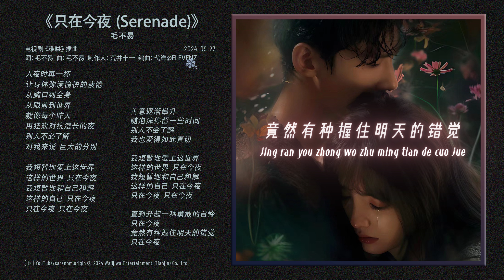只在今夜 (Serenade) - 毛不易 Mao Buyi | 难哄 The First Frost OST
Key: F# / BPM: 70
Song: 只在今夜 (Zhi Zai Jin Ye / Meaning: Only Tonight / Official name: Serenade)
Singer: 毛不易 (Mao Buyi)
Drama: 难哄 (Nan Hong / The First Frost) 2024
Language: Mandarin
Labeled by: Wajijiwa Entertainment (Tianjin) Co., Ltd.
00:00 只在今夜 (Serenade) - 毛不易 Mao Buyi
01:17 Chorus
词 Lyrics by：毛不易
曲 Composed by：毛不易
制作人 Produced by：荒井十一
编曲 Music Arranged by：弋洋 @ELEVENZ
鼓 Drums by：荒井十一
贝斯 Bass by：崔文正
吉他 Guitars by：弋洋
和声编写&和声 Backing Vocal Arranged and Performed by：毛不易
主唱&乐器录音 Vocal&Instruments Recorded by：Sanbist Lin克昶 @STUDIO11Z
音乐编辑 Music Edited by：Sanbist Lin克昶 @ELEVENZ/杨惠琳 @Studio21A
制作统筹 Coordinated by：许夙 @ELEVENZ
制作助理 Production Assistant：卜澳鹏 @ELEVENZ
混音 Mixed by：赵靖BIG.J (SBMS)
母带 Mastered by：全相彦 @OK Mastering Studio
词曲 OP/SP：哇唧唧哇娱乐 (天津)有限公司 Wajijiwa Entertainment (Tianjin) Co., Ltd.
音乐制作 Produced：基本节奏 Rudimentz
出品/母带版权公司 Production Company：哇唧唧哇娱乐 (天津)有限公司 Wajijiwa Entertainment (Tianjin) Co., Ltd.
入夜时再一杯
让身体弥漫愉快的疲倦
从胸口到全身
从眼前到世界
就像每个昨天
用狂欢对抗漫长的夜
别人不必了解
对我来说 巨大的分别

我短暂地爱上这世界
这样的世界 只在今夜
我短暂地和自己和解
这样的自己 只在今夜
只在今夜 只在今夜

善意逐渐攀升
随泡沫停留一些时间
别人不会了解
我也爱得如此真切

直到升起一种勇敢的自怜
只在今夜
竟然有种握住明天的错觉
只在今夜